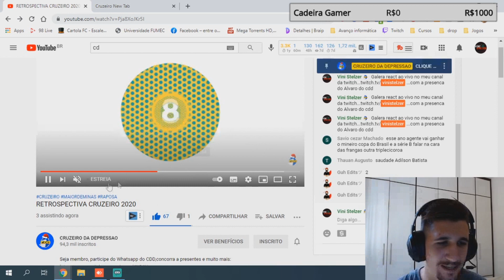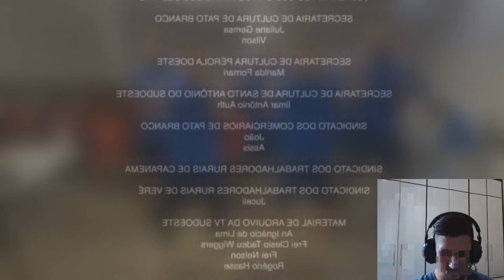[REACT] RETROSPECTIVA do CRUZEIRO 2020